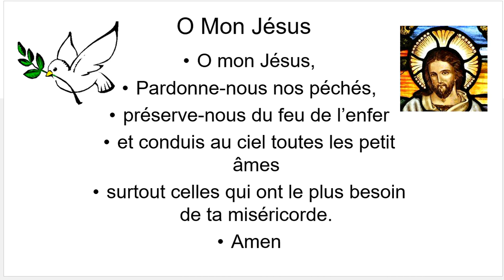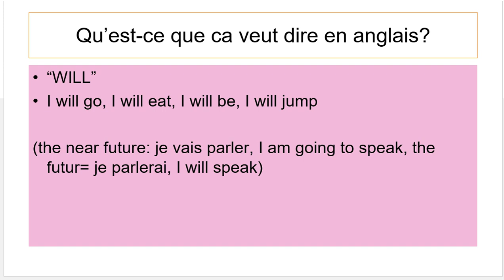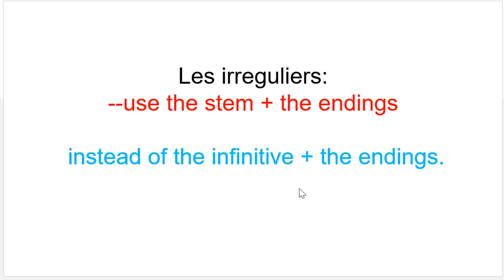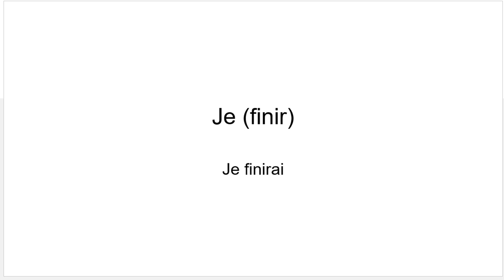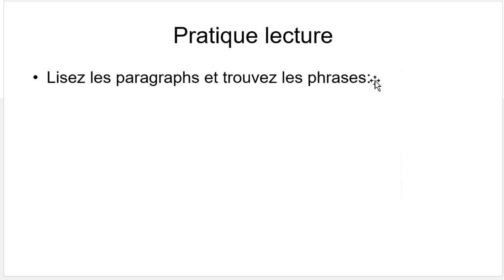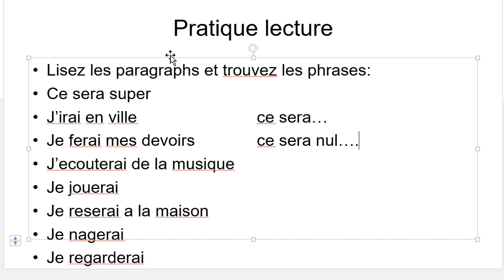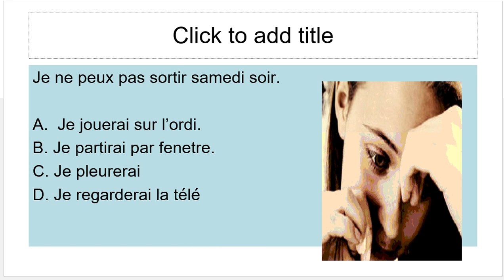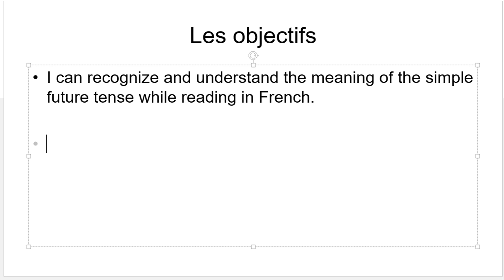FRENCH 3: futur simple mini lesson ppt notes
A video and notes PowerPoint to go with the first page of your packet hand out. The audio is a little scratchy so I apologize! I will keep working on which program is the best to use to record over PowerPoints. Bon Courage!